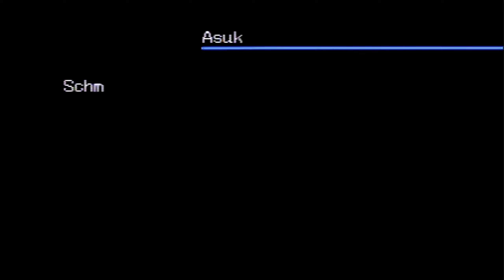Digimon World 2003 [045] Unbekannte Orte [Deutsch] Let's Play Digimon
Digimon World 2003 ist ein RPG über Digimons und der Digiwelt, die wieder einmal in Gefahr ist.
Digimon World 2003 ist der bis lang erfolgreichste Teil der Digimon Spiel Geschichte.
Digimon World 2003 gibt es nur für die PSX und ist erhältlich bei Amazon
Auch wenn der Wert enorm gestiegen ist.

In Digimon World 2003 sind wir ein kleiner Junge der mit seinen Freunden das neue Spiel Digimon Online ausprobieren möchte. Digimon Online ist ein MMORPG wo man mit anderen Leuten auf der Welt gemeinsam Digimon spielen kann. Doch ein Terroranschlag auf das Internet verhindert das wir die DigiWelt wieder verlassen können. Jetzt müssen wir, zusammen mit unseren Digimon, herausfinden wie wir wieder hier rauskommen.

Wir versuchen weiter mit Submarimon unbekannte orte zu entdecken und tauchen in jedes Loch was wir finden können.